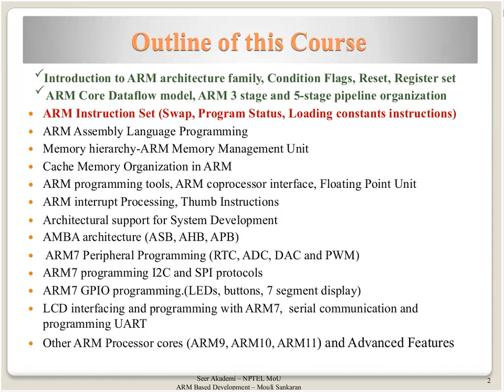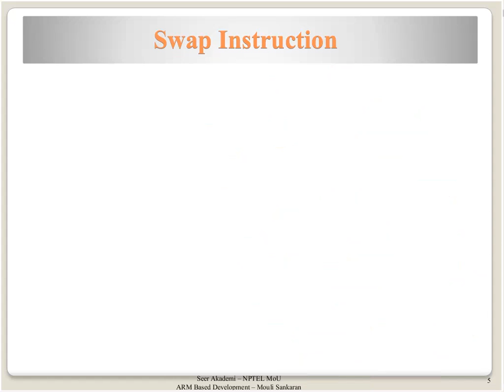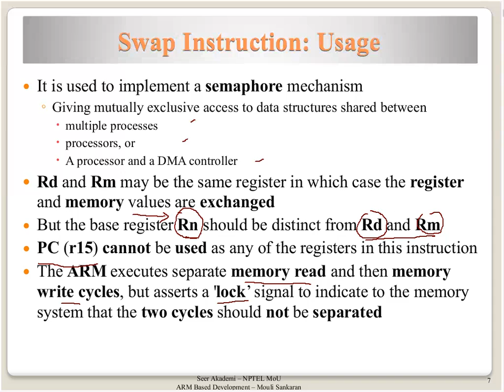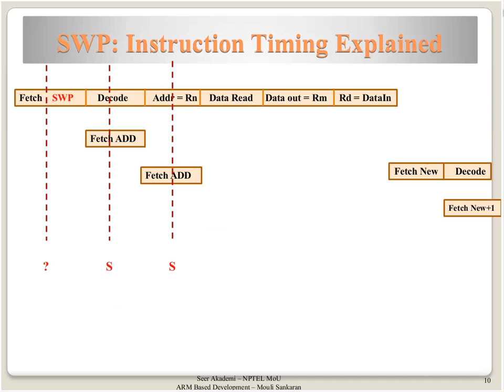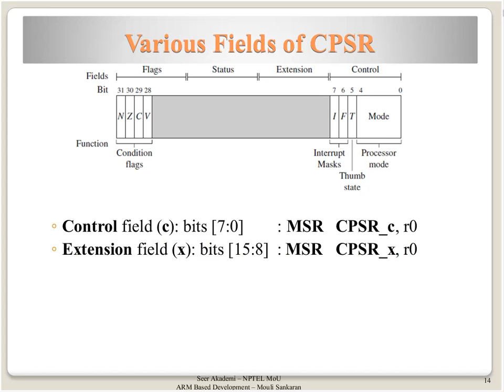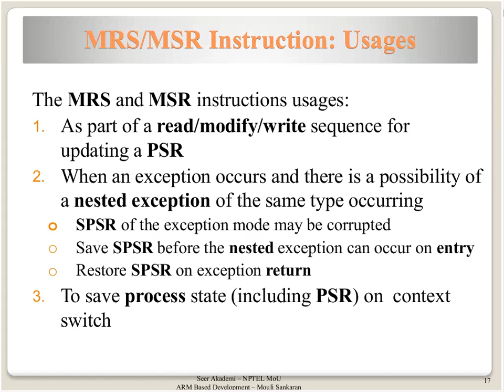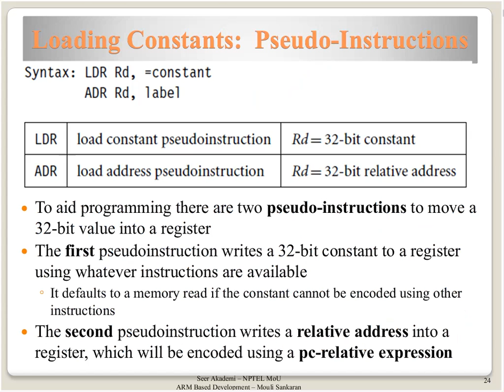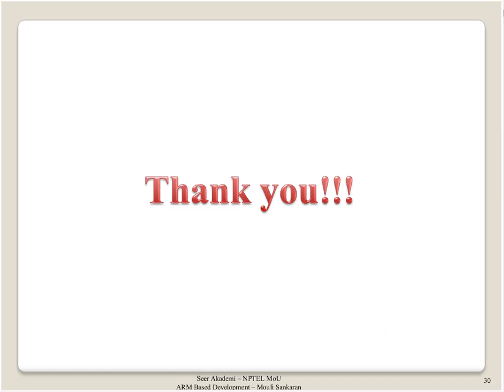Swap Instructions, Swap Register related Instructions, Loading Constants